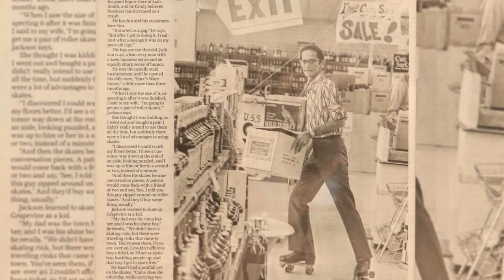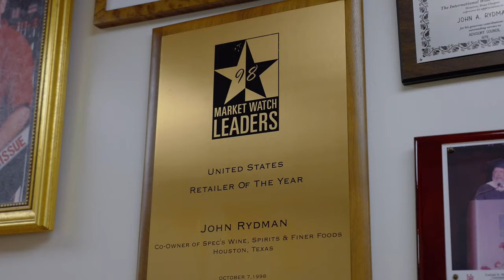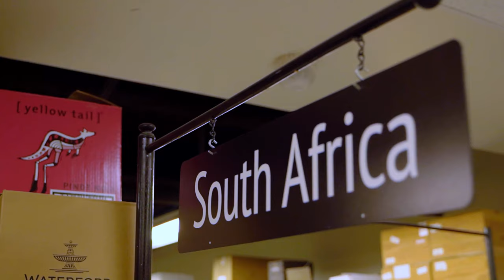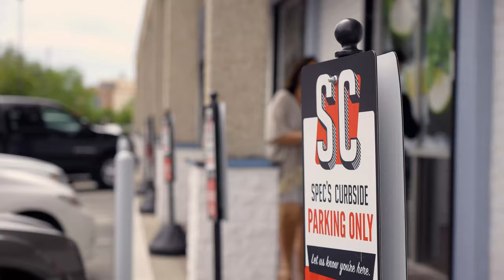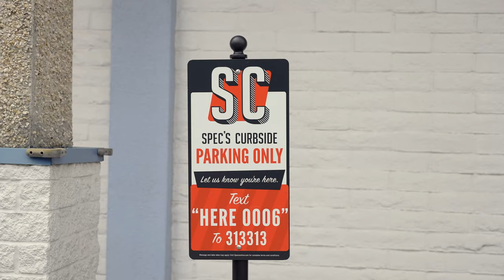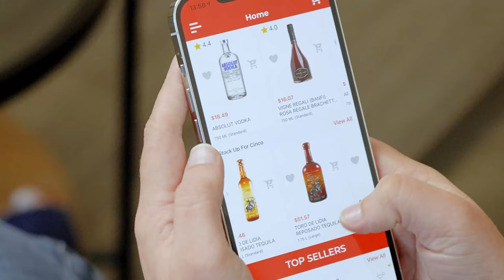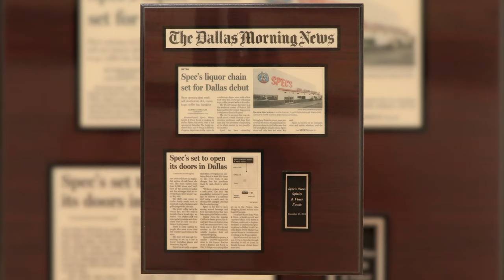The Symphony of Spec's - Presented by Bottlecapps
Bottlecapps, a best-in-class SaaS (software as a service) company specific to the beer, wine and spirits industry, excitedly announced they have joined forces with Spec's Wine & Spirits - the largest wine and spirits retailer in Texas - to create an on-demand, mobile shopping app for customers.

The Spec's mobile experience will allow customers, all across Texas, quick access to features like delivery, curbside pickup, Key Club Rewards, 11-hour Sales, and much more.

By partnering with Bottlecapps, Spec's will gain access to an entire portfolio of digital products aimed at helping them better connect to customers, create loyalty, and grow sales. The Bottlecapps platform includes the ability for retailers to send push notifications, schedule tastings and events, display deals, feature specific products, and offer a large list of drink recipes, all from an easy-to-use web portal.

Bottlecapps is the fastest-growing liquor store app developer in the industry with a national reach that extends across 42 states and international business in 3 countries. The Bottlecapps team also offers ecommerce website design and development, in-store digital signage, marketing services, supplier campaign management, and rewards programs to their current retail partners and clients all on a low flat-rate model - "MORE SALES, LESS FEES".